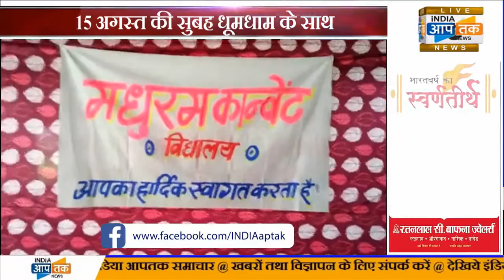15 अगस्त की सुबह धूमधाम के साथ स्कूल के बच्चों द्वारा प्रभात रैली निकाली गई